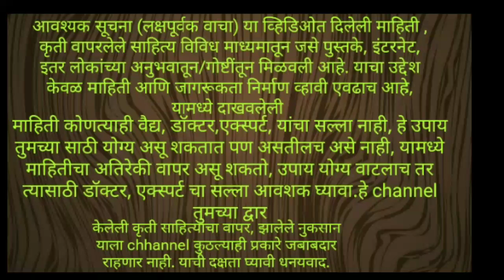नाकातून येणारे रक्त तात्काळ बंद करा, परफेक्ट आयुर्वेदिक उपाय,how to stop nose bleeding at home